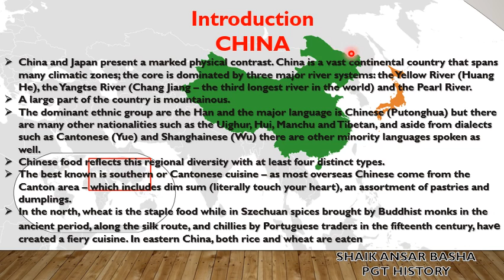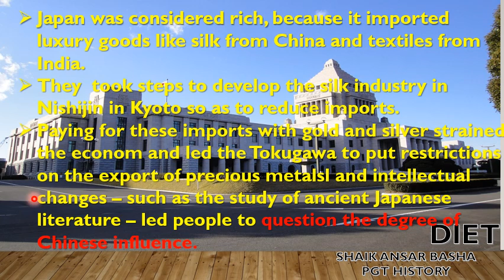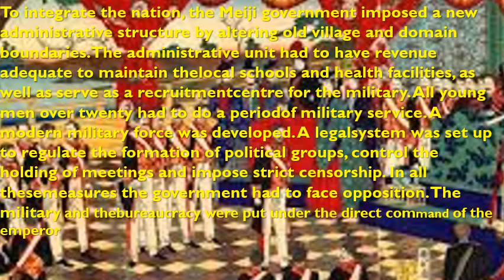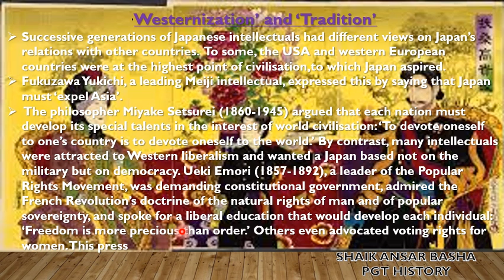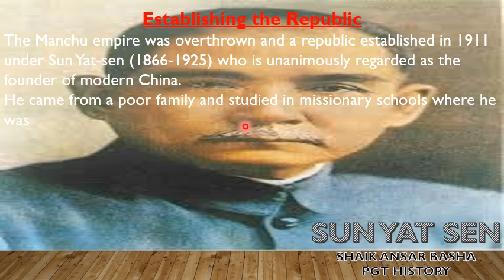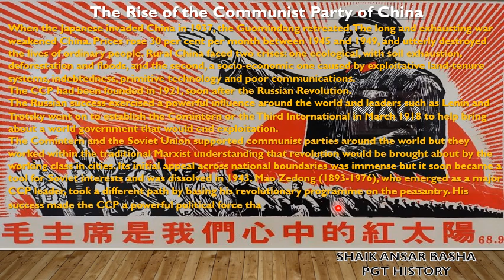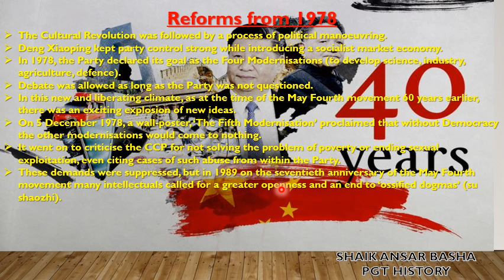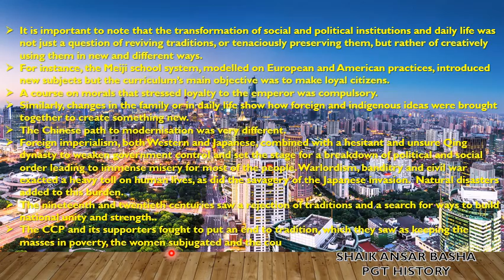11 PATHS TO MODERNISATION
Hay guy's This is Shaik Ansar Basha a Practicing Teacher working with Central government Prestigious Organization. This Video will help you to get the desired content prescribed for NCERT Class XI History Chapter 11.I hope this Video will be very much useful to all those who want to seek knowledge on world History.